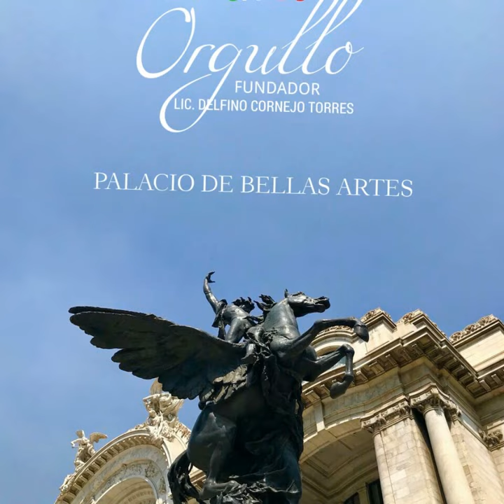MÉXICO TURISMO BIENVENIDOS ORGULLO MEXICANO FUNDADOR LIC. DELFINO CORNEJO TORRES